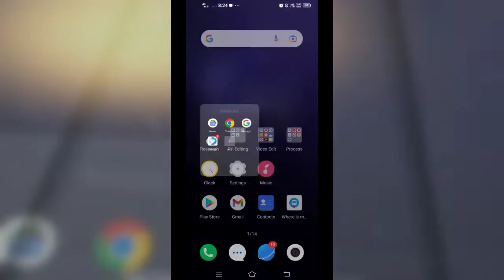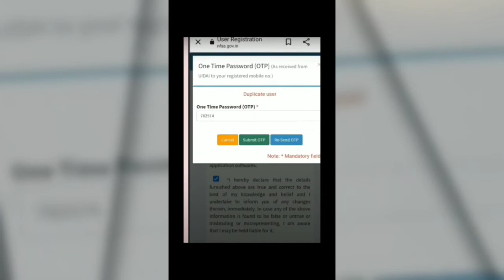Ration Card Duplicate User Problem Fix 2024 | Nfsa Duplicate Users | ration card new update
Dosto aaj ke es Video Me maine Ration Card Duplicate User Problem ko Fix Karne ka Tarika Batlaya ho So Watch The Video Double Ration Card Problem 2022

Tag Reference 👇
1.Ration card problem
2.ration card new update 2022
3.ration card online applications
4.ration card online apply
5.ration card news
6.one nation one ration card
7.Nfsa duplicate user
8.nfsa
9.by nyatech